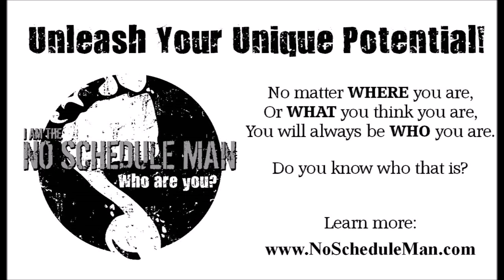Choosing To Live - Rakesh Mishra | Journeys with the No Schedule Man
- What are you choosing? What choices are you making for yourself and how are you allowing your current circumstances to affect those choices about what’s possible for the future?

This week, we are joined by Rakesh Mishra, an international speaker, coach and expert on mindset.

At his website, Rakesh describes himself as, “An Indian village boy who made millions in Canada.” Today, you’re going to hear how he did that, going from growing up in a village with no electricity, television or automobiles to another part of the world entirely, and all of the remarkable - and sometimes absolutely soul-crushing - challenges he has met along the way.

This is truly a remarkable story from a remarkable person.

Some of the key takeaways from my time with Rakesh include:

1. The story of the coins, and the value in recognizing what he did NOT find - Listen for the  amazing, life-changing lesson in mindset he learned at just 7 years old!!!

2. Stretch - You will hear Rakesh use the term “stretch” several times in this conversation. What he’s talking about his pushing himself past his comfort zone, and as you’ll notice, there never is a point in which he feels he’s “arrived” and no longer needs to stretch. In particular, listen for the story about going to the city - an enormous stretch for him - and how, when he arrived, he realized he would need to stretch himself yet again.

3. Reverse engineering (choice, intention) works - While the real joy is in the journey, in order to get to any new destination, you first need to CHOOSE where it is you wish to go. Otherwise, life will choose for you.

As with all things, it comes down to getting back to where we started … it’s a choice. And as Rakesh likes to say, “As long as you are breathing, it’s not done yet.”

You are going to LOVE this story!

- “Journeys with the No Schedule Man” celebrates & shares the journeys of heart-centered entrepreneurs finding their REAL success. Together we explore their triumphs, challenges, thoughts, feelings and lessons learned.

About Kevin Bulmer 🐢

Kevin Bulmer is a certified life and executive coach and keynote speaker, specializing in strategic marketing & mindset.

He is producer & host of the momondays London inspirational event series and host of the podcast on heart-centered entrepreneurship, "Journeys with the No Schedule Man."

Day-to-day, Kevin helps heart-centered entrepreneurs find their “REAL” success so they can feel free to live and work happy. He hosts an online coaching and collaboration community called “My REAL Success Pass.”

Kevin has published two books: “Script Change: A Look At Unlearning & Rewriting Life” and “Stop! Your Marketing Message Sucks! Here’s What To Do About It In 3, 2, 1 ... Go!"

➡️ For life coaching online and ongoing marketing coaching & support, join Kevin’s online membership coaching & collaboration community, “My REAL Success Pass”

the state of entrepreneurship, confidence, & self-awareness. business entrepreneurship podcast - entrepreneur mindset. my fave entrepreneurship/business podcasts